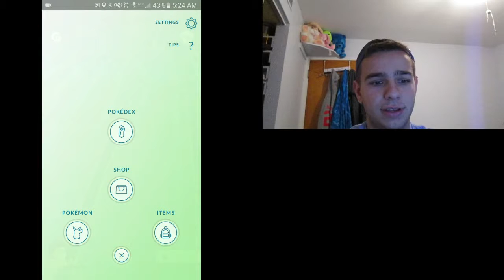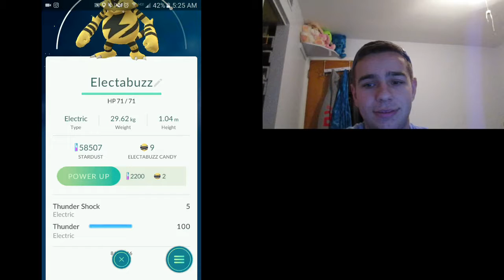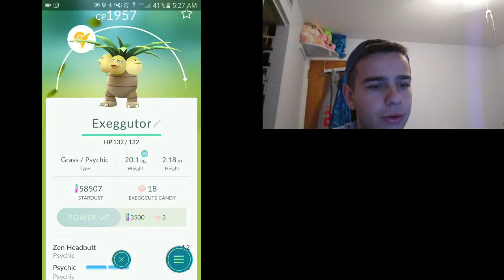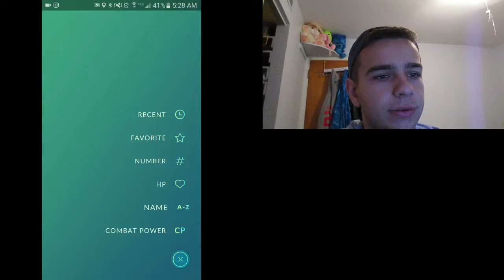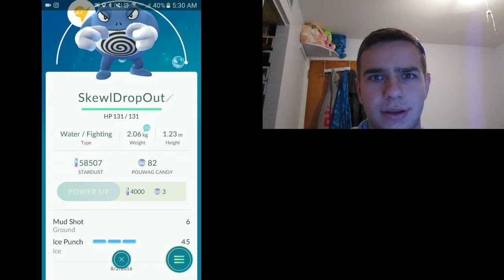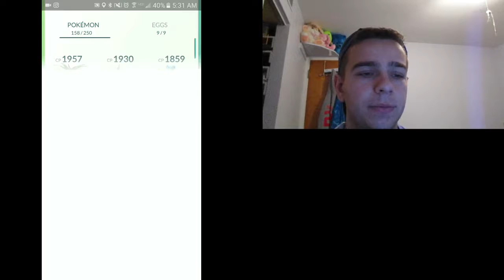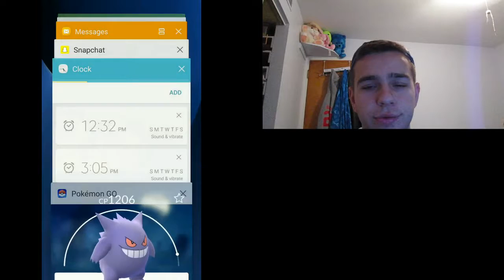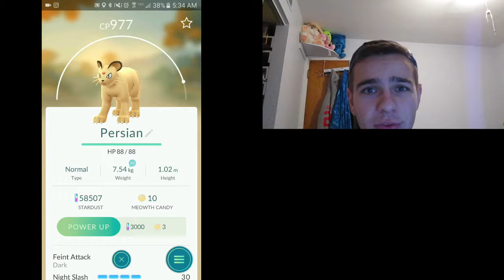POKEMON GO- MY POKEMON UPDATE! (8/9)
These are my pokemon i have in pokemon go. little bit of an update video and i sure have progressed a lot from last video, and theres no sign of slowing down, so in the next week or so i should be posting another update with hopefully more amazing and even better pokemon than now!